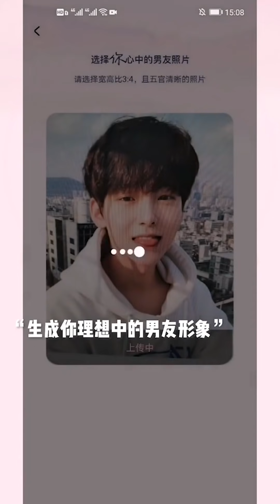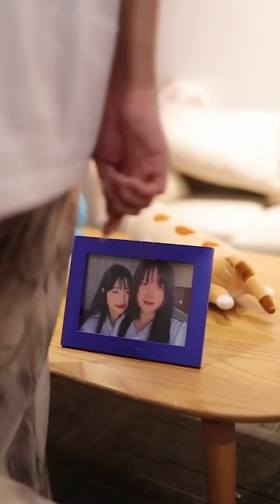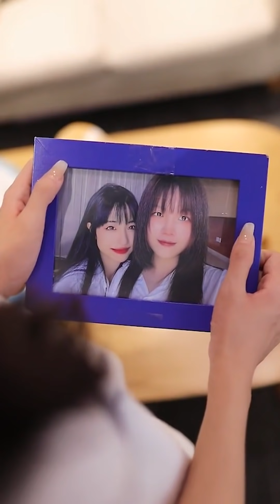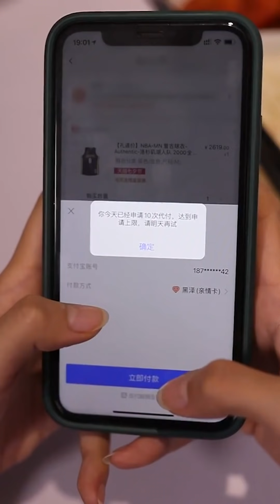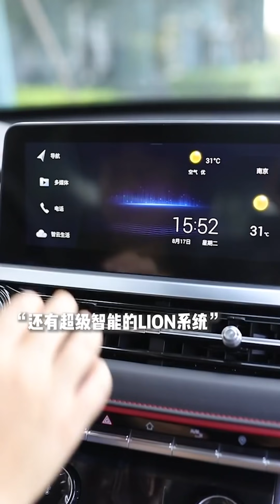【悦悦的宇宙】黑泽竟然背着我藏私房钱，气得我上火~爱你爱你不上火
抖音TikTok + 搞笑 + 抖音合集 | 我的宝藏姐姐：你有为喜欢的事物，奋不顾身过吗？